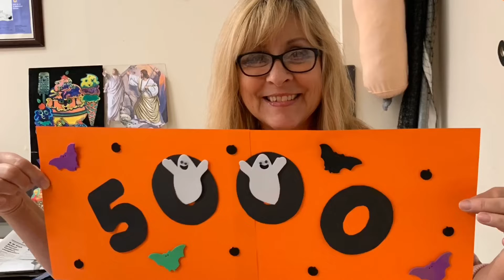Get To Know Me Tag March 31, 2020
Hi friends! I was tagged by Samantha and Sara at Thrift U to do a get to know me video. I’m tagging Rachel at Superior Girl Vintage & Joan from Thrift Queen. I hope you enjoy 😉

Questions:

Do you like dogs or cats better?

What is your spirit animal?

What is your idea of a good night?

What is at the top of your bucket list?

What is your Fashion style?

What is one thing people don’t know about you?

What is your favorite Harry Potter book?

Who is your favorite comedian?